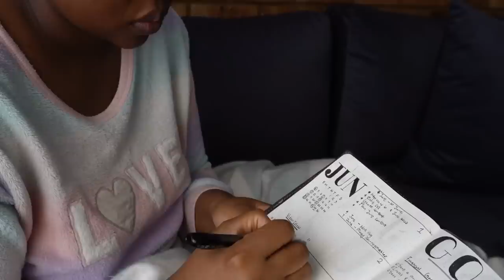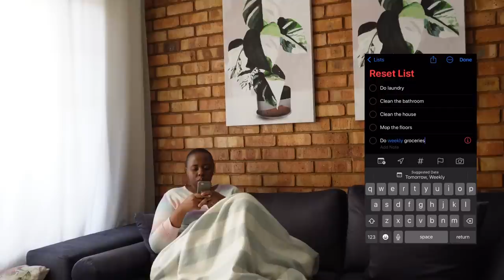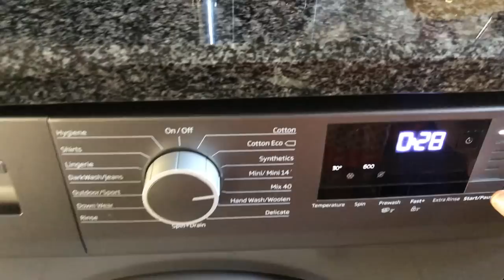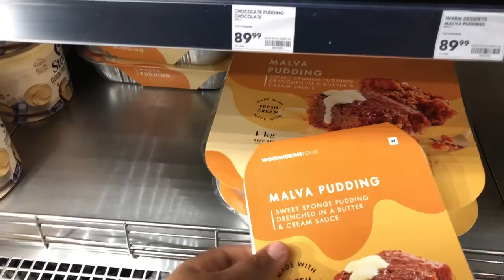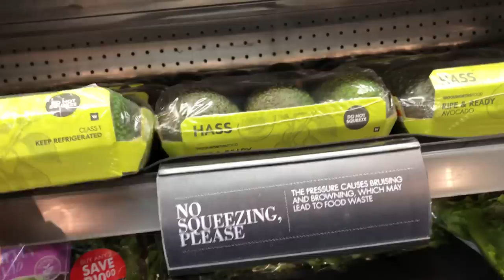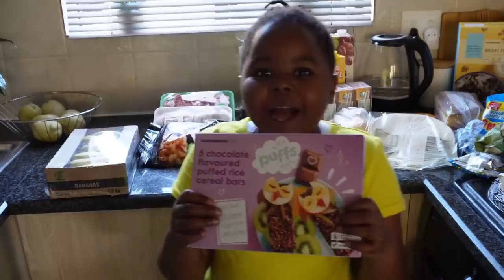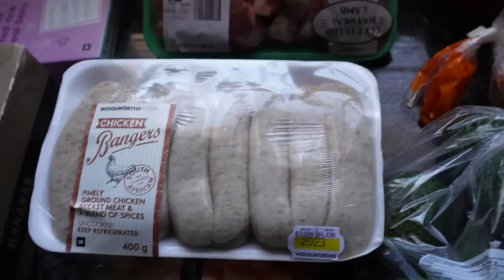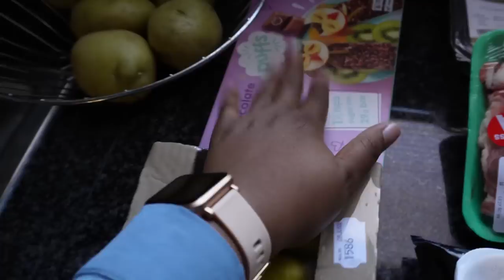Sunday Reset Routine Vlog | Getting ready for the work week | Cleaning | Grocery run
Hi! Fam

Thank you for the love and support. On this video I am sharing my Sunday reset routine, getting my home in order. Clean, grocery shopping.